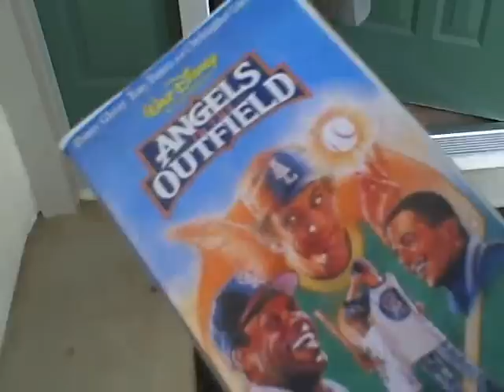Get A Job!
"How many jobs does one have to go through to find the right one?"

                -Probably Somebody